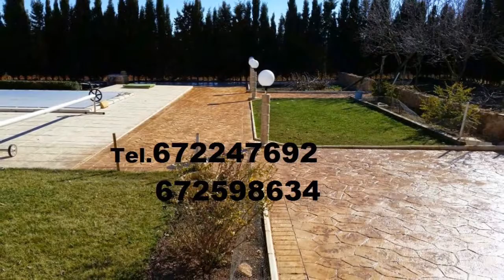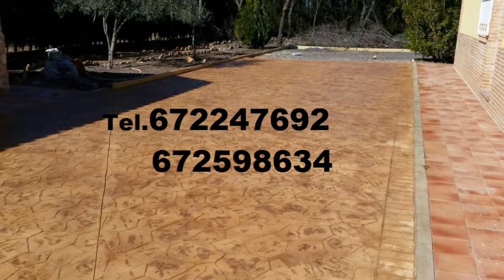Ejecucion Hormigon Impreso CANET DE MAR 672247692 Barcelona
La pavimentación mediante hormigon impreso consiste en la impresión de una capa de hormigón especial (hormigón que contiene fibras elásticas para la protección del hormigón en la aparición de grandes grietas y aditivos para aumentar la resistencia a los ciclos congelación, des-congelación). Empleando moldes para la estampación que simulan la figura de piedra natural, ladrillo, piedra arenisca, pizarra, etc, realizamos el tipo de pavimento requerido por los clientes.

Con la aplicación de tintes especiales (en polvo) obtenemos el tono que nos exigen los clientes, y también surtimos al hormigón de la dureza requerida. La tecnología del hormigón impreso se aprovecha con notoriedad en el trazado de vías, aceras, espacios residenciales, centros comerciales, parques de atracciones, terrazas, aparcamientos, calles peatonales, etc.

Misión y valores

La finalidad de nuestra empresa es la mayor satisfacción de nuestros clientes la que nos permite crecer gracias a las recomendaciones que vosotros mismos nos proporcionáis. Todos nuestros trabajos de hormigón impreso en Madrid están realizados por un equipo altamente cualificado en el sector de la construcción y pavimentos de hormigón. Ofrecemos presupuestos reales sin sobre costes, orientando al cliente sobre la mejor solución para su suelo, chalet, casa, parcela, piscina, patio, terraza o cualquier zona que requiera nuestros servicios.Es un material a base de cementos, áridos y pigmentos de alta resistencia y calidad que permiten obtener, partiendo de soleras de hormigón fresco, un revestimiento superficial resistente y duradero, coloreado con distintos diseños de formas y texturas,(adoquines, pizarras, baldosas, cerámicas, etc.).